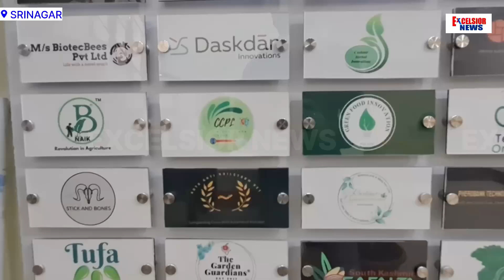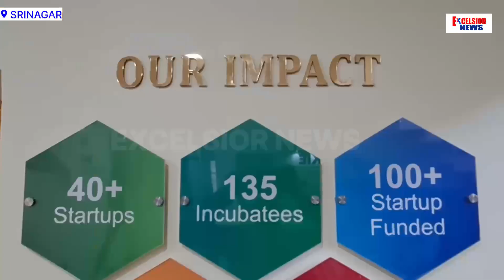A Talk with Daily Excelsior on Agri Startup Ecosystem